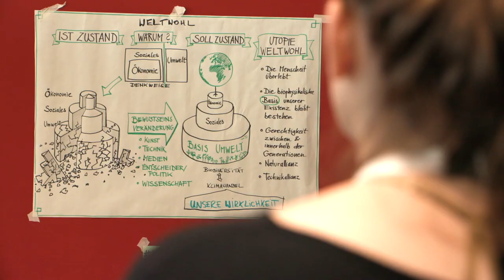Utopie Konferenz - Leuphana Universität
Sprecher*innen:
00:00 Ulrike Guérot
00:26 Kübra Gümüşay
00:40 Richard David Precht
01:05 Atmosphäre Utopie Konferenz 2018